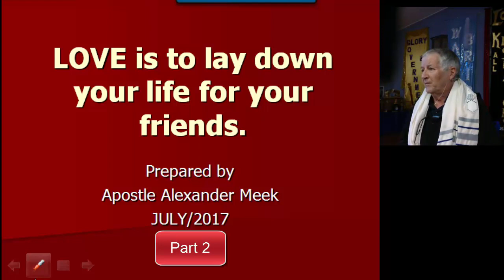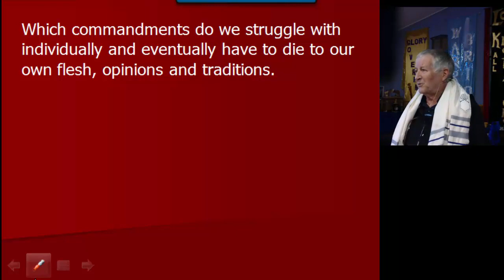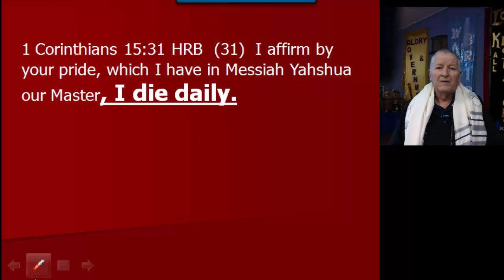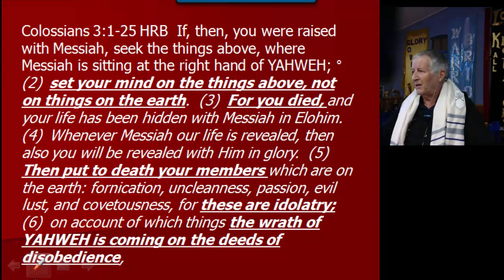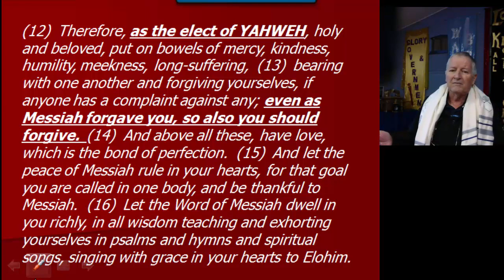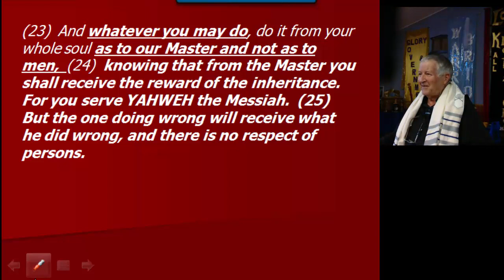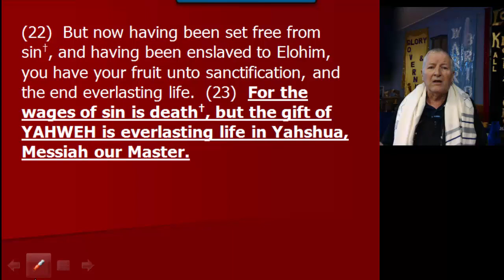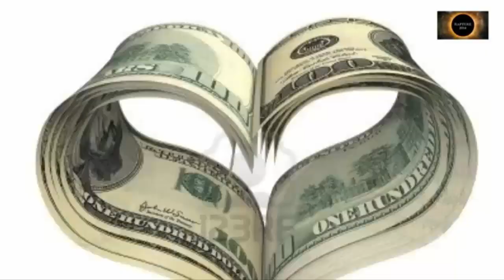Love is To Lay Down Your Life For Your Friends. Part 2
Love is To Lay Down Your Life For Your Friends. How to truly love. your friends, creator, God or Yahweh, Jesus or Yahshua. A weekly sermon. By Rev Alexander Meek.
 Search “Alexander Meek Torah”.